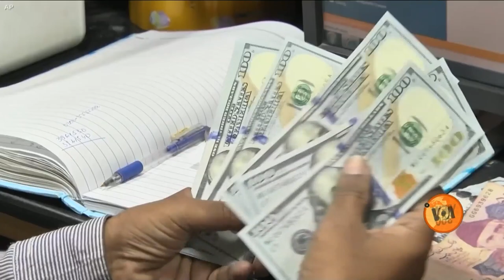VOA URDU| View 360 | April 6, 2023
ویو 360 میں دیکھیے: بجلی کے لمبے چوڑے  بلوں سے بچنے کے لیے پاکستانیوں کے لیے شمسی توانائی کے ذرائع  کتنے مددگار ہوسکتے ہیں؟ اور ملاقات ایک ماہر غذائت سے جو بتارہی ہیں کہ اگلے پندرہ روزوں میں کونسی خوراک آپ کے لیے بہتر رہے گی؟  وی او اے اردو کا پروگرام ویو 360 پاکستان میں ’آج نیوز‘ پر پیر تا جمعہ شام 7:30 بج

 Podcast: Kal aur Aaaj with veteran journalist Siraj Wahab | VOA URDU